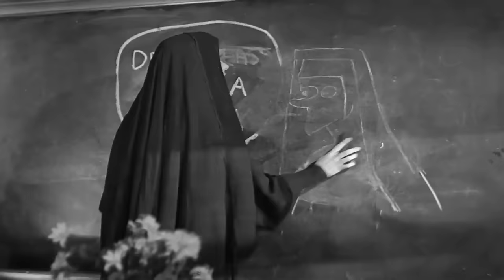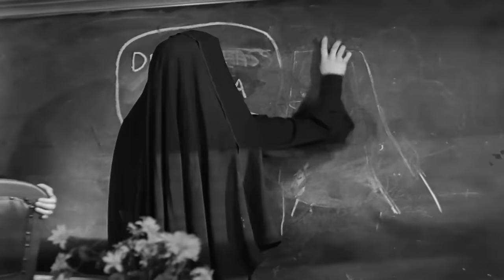⭐Las Campanas De Santa Maria (1945) Comedia, Películas clásicas en Español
En una escuela católica de una gran ciudad, el padre O'Malley y la hermana Benedicta se entregan a una amistosa rivalidad y consiguen ampliar la escuela mediante la donación de un edificio.

Reparto principal
Bing Crosby, Ingrid Bergman, Henry Travers, William Gargan, Ruth Donnelly, Joan Carroll, Martha Sleeper, Rhys Williams, Una O'Connor, Richard Tyler...

Ganó 1 premio Óscar
6 premios y 8 nominaciones en total
Premios
1945: Oscar: Mejor sonido.(Ganador) ⭐
8 nominaciones :
Mejor película
Mejor dirección (Leo McCarey)
Mejor actriz principal (Ingrid Bergman)
Mejor actor principal (Bing Crosby)
Mejor montaje (Harry Marker)
Mejor Banda sonora (Drama o comedia) (Robert Emmett Dolan)
Mejor canción (James Van Heusen, Johnny Burke (Aren't You Glad You're You)
1945: Globos de Oro: Mejor actriz (Ingrid Bergman) Ganadora⭐
1945: Círculo de Críticos de Nueva York: Mejor actriz (Ingrid Bergman)⭐

Título original
Bells of St. Mary's
Año
1945
País
Estados Unidos
Dirección
Leo McCarey
Género
Comedia. Musical | Religión